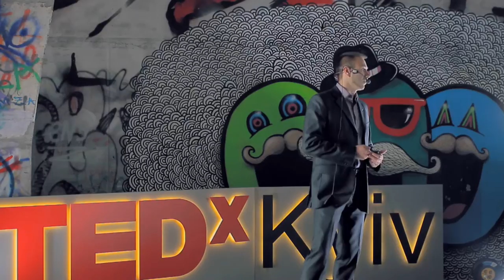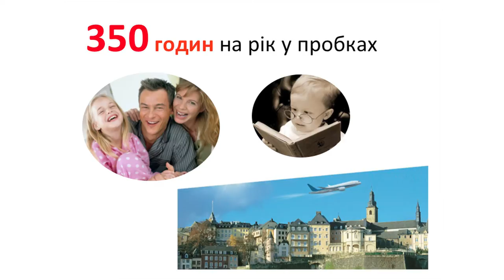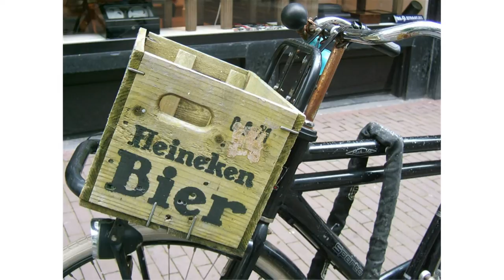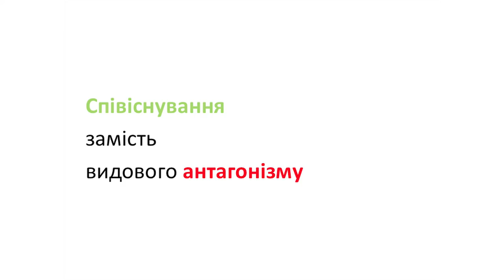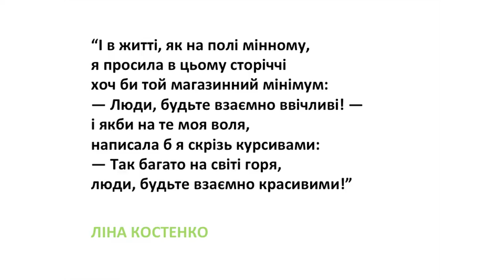Краса та свобода, що дарує місту велосипед: Антон Симкович at TEDxKyiv City2.0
Трохи соціолог, трохи кримінолог, трохи мандрівник (@symkovych)

Свого часу наймолодший кандидат в мери Ужгорода (у 18 років), Антон Симкович досліджував в Університеті Кембриджу бюрократичну та пенітенціарну системи та продовжує робити це зараз в Україні, поєднуючи це з викладанням на кафедрі соціології в НАУКМА.